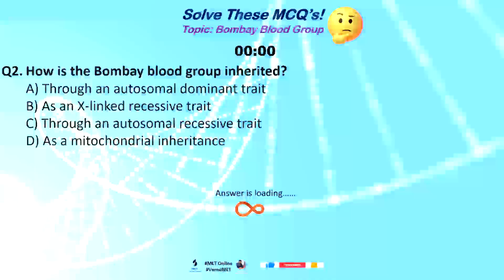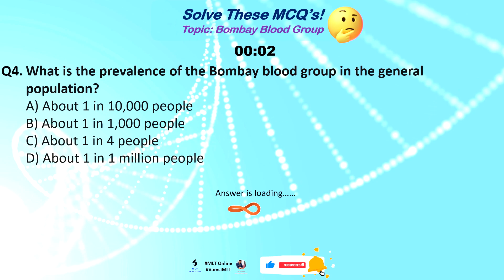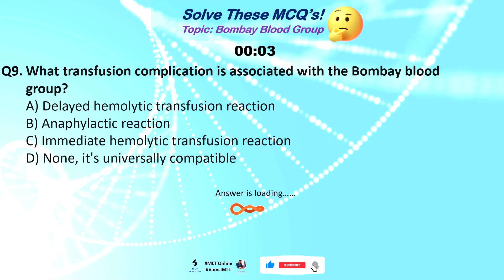Know your MCQs: Bombay Blood Group 🩸⚕️chandigarhuniversity study with Attuluri Vamsi Kumar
My Current designation:
Assistant Professor, Department of Medical Lab Technology(MLT), UIAHS, Chandigarh University, Mohali, Punjab.

"Welcome to our Medical Lab Technology series, where future healthcare heroes come to sharpen their skills. Each video in this series offers a step-by-step guide on essential laboratory techniques, from Venous Blood Collection to CBC Analysis, ESR Estimation by Westergren's Method, and ABO Blood Grouping. Led by skilled medical lab technology students, these practical demonstrations are designed to bridge the gap between theoretical knowledge and real-world application, making complex concepts accessible to all.

Whether you're a student aspiring to join the medical field, a professional looking to refresh your knowledge, or simply curious about the science behind health care, our videos provide valuable insights into the fascinating world of medical laboratory technology. Let's dive into the world of medical science together, one practical skill at a time."